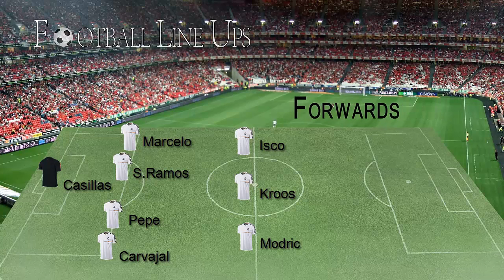Granada 0-4 Real Madrid (Once Inicial Real Madrid) Jornada 10 Liga BBVA 2014/2015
Granada vs Real Madrid (Once Inicial Real Madrid) Jornada 10 Liga BBVA 2014/2015

Granada vs Real Madrid Jornada 10 Liga BBVA 2014/2015

Granada vs Real Madrid Liga BBVA 2014/2015